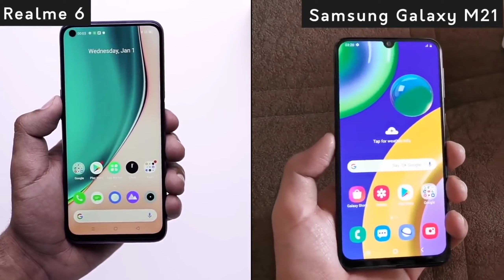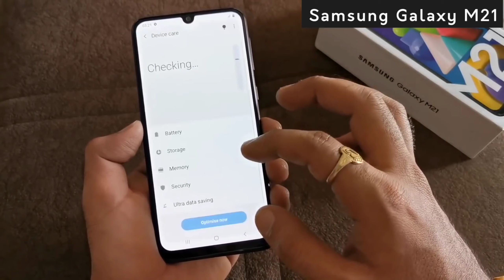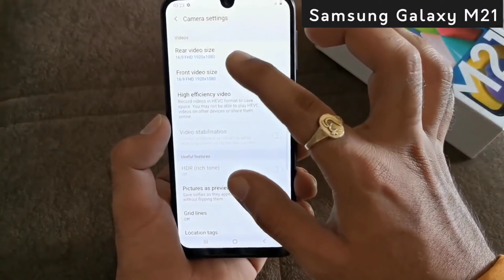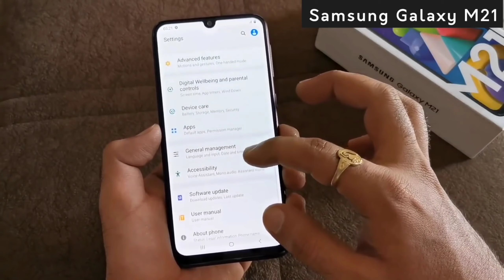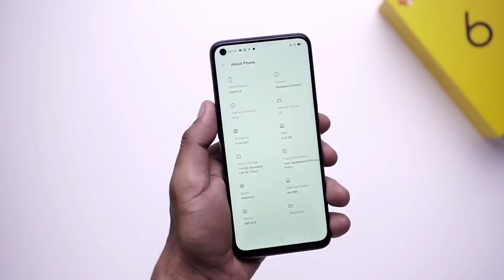Samsung Galaxy M21 vs Realme 6 review by Tech diwakar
About this video -: Hello दोस्तों स्वागत है आपका मेरे Youtube चैनल Tech Diwakar में दोस्तों आज हम बात करेंगे Realme_6 और Samsung_M21 फोन के बारे में दोस्तों आज हम बताएंगे कि कौन सा फोन आपके लिए बेस्ट रहेगा और आज यह दोनों फोन में comparison करेंगे और बताएंगे की कौन सा फोन आपके लिए बेस्ट रहेगा तो दोस्तों वीडियो में लास्ट तक बने रहे हैं और अगर वीडियो अच्छी लगे तो वीडियो को लाइक करें साथ-साथ कमेंट करें और दोस्तों अगर आप मेरे चैनल पर नये आये है तो चैनल को भी सबस्क्राइब कर ले.